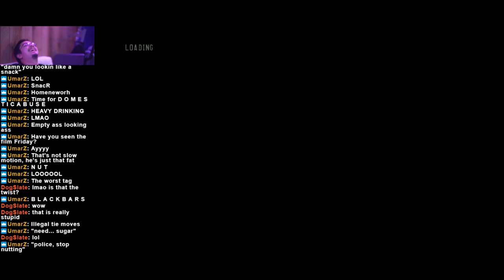Condensed Heavy Rain Stream 7/23/18